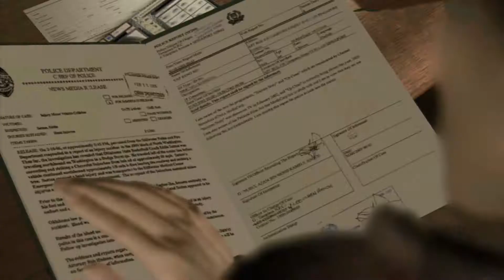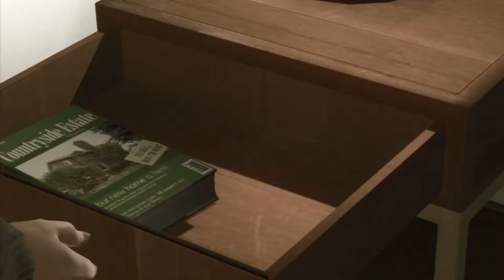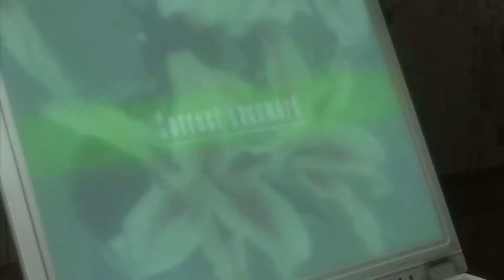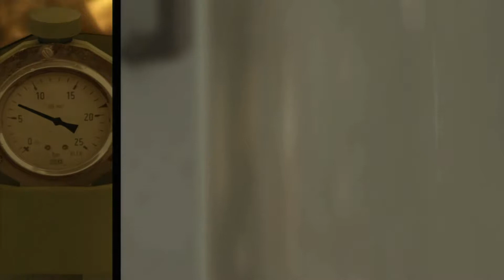Up To Four Players Play: Heavy Rain (Part 37)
Episode Thirty-Seven- “Ass Right There, Freezehole!”

“Go out the window, dummy.”

It’s time to catch the Origami Killer in Heavy Rain for the PlayStation 3! This episode, Lauren wants to make sure her cat is breathing, Brian gets snooping to play the Floor is Lava, Dan talks about his strange experience with baby teeth, and Brenden is not impressed by the Origami Killer's password strength.

The Players This Episode:
Player One/Ethan Mars – Dan
Player One/Scott Shelby - Brenden
Player One/Norman Jayden – Lauren
Player One/Madison Paige – Brian

Up To Four Players intro animation by Dan!

Intro faces by Lauren!

Intro/thumbnail art by Lauren!

“Main Theme” - Normand Corbeil

“Painful Memories” - Normand Corbeil